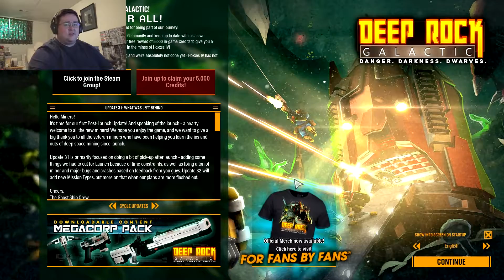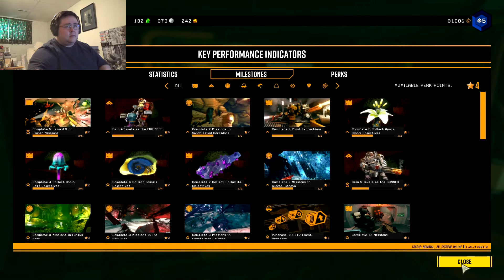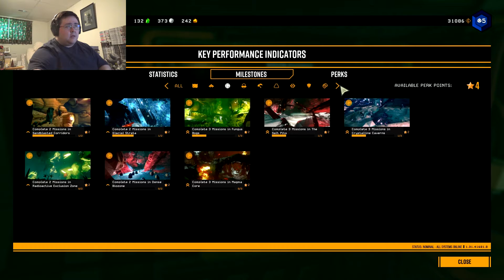Deep Rock Galactic #13 - A Freezing Challenge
I joined a group not knowing what kind of environment I would be getting myself into. I didn't know that there were missions in such cold environments, so cold that there is a chance that I could get frozen in place, luckily, I can free myself and rejoin the others when I get frozen. I don't mind doing this place again, but I hope there isn't that many other missions that are as cold as this one.